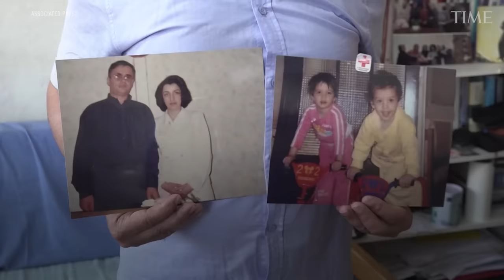Jailed Iranian Activist Narges Mohammadi Wins the Nobel Peace Prize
Jailed human rights activist Narges Mohammadi, 51, has been awarded the 2023 Nobel Peace Prize in recognition of her fight against the oppression of Iran’s women and her fight to promote human rights and freedom for all.